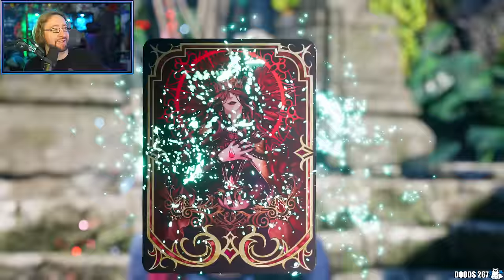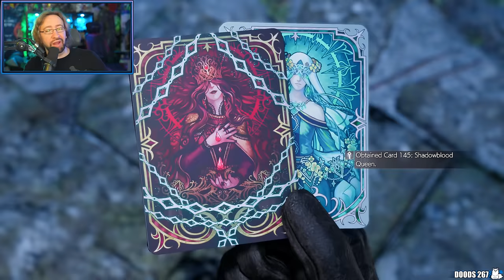THE HELL IS THIS?! - Final Fantasy VII Rebirth (Part 24 - 4K - Dynamic Difficulty)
Start 0:00
Chocobo Races 2:30
Musclehead Colosseum 38:30
Chocobo Races 2:04:00
Chadley Battle Simulator 2:45:35
Shadowblood Queen Cutscene 3:33:10
Shadowblood Queen Match 3:36:12
Ending of Queen's Blood Storyline (Cutscene) 3:53:40
Start of 'Escape from Endless Writer's Block' Side Mission 3:59:35
Picture 1 for Side Mission 4:04:50
Picture 2 for Side Mission 4:07:38
Final Picture for Side Mission 4:09:25
Ending to 'Escape from Endless Writer's Block' Side Mission 4:12:03
Start of 'Woodland Vigil' Side Mission 4:15:37
Lookout + fiend battle 1 for side Mission 4:20:58
Lookout + Fiend Battle 2 for Side Mission 4:27:58
Final Lookout + Fiend battle for Side Mission 4:31:15
Ending to 'Woodland Vigil' Side Mission 4:34:15
Junon Region 4:37:45
Start of 'Tides of War and Worry' Side Mission 4:39:05
Dolphin Minigame 4:40:35
End of 'Tides of War and Worry' Side Mission 4:43:17
Start of 'Beneath Still Waters' Side Mission 4:50:29
Fight 1 for Side Mission 4:51:40
Fight 2 for Side Mission 4:58:08
Final fight for Side Mission 5:05:28
End of 'Beneath Still Waters' Side Mission 5:08:24
Start of 'Victim of Circumstance' Side Mission 5:19:18
Ending to 'Victim of Circumstance' Side Mission 5:37:05
Start of 'Can't Stop Won't Stop' Side Mission 5:46:40
Chocobo Race for Side Mission 5:49:00
Galactic Survivors for Side Mission 5:57:18
Musclehead Colosseum for Side Mission 6:06:32
G-Bike for Side Mission 6:47:28
Queen's Blood for Side Mission 6:52:18
3D Brawler for Side Mission 7:00:09
Ending to 'Can't Stop Won't Stop' Side Mission (AMAZING) 7:07:54
Sephiroth 3D Brawler 7:11:44
Queen's Blood Nightmarish Survival Challenge 7:22:13
Chadley Combat Simulator (Till the end of video) 7:35:05